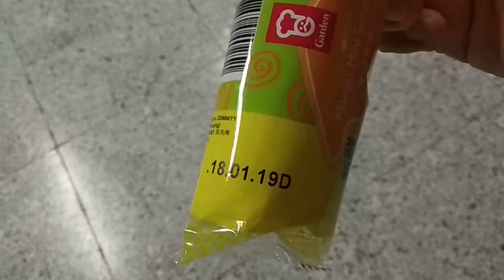嘉頓牌的 ( 芒果味迷你瑞士蛋糕卷 ) 。 從便利店購買的 ， 港幣 7 元一個的 ( 嘉頓 ) 牌之芒果味的 ( 迷你瑞士蛋糕卷 ) 。 VID 20190114 175106